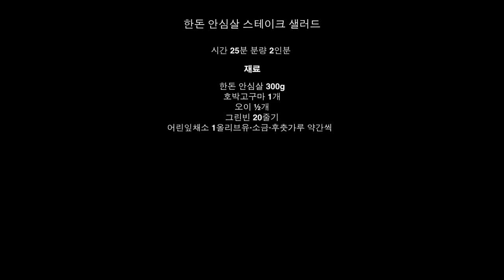한돈X이진호 셰프의 '한돈 안심 스테이크 샐러드'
미세먼지가 기승을 부리는 봄철,
맛 좋고 영양 가득한 이진호 셰프의 '한돈 안심살 스테이크 샐러드'로
우리가족의 건강을 지키세요!